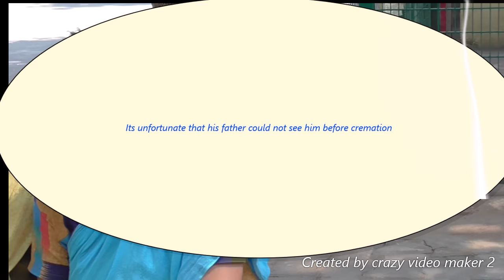COVID LOCKDOWN NI BAGWI HASTEO SOKPGUILIYA ROSEN DEBBARMA NI MANGKWTHWI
Rosen Debbarma: - Age 20years
Bupha: Rabindra Debbarma
Sickness- hydrocephalus (Brain o fluid form Wngmani)
Death: around 6 AM on 8th April
Thai: Takarjala
2 Weeks COMA o tong mani pore bo tini 8th April o, swnchar nw yakarwi thangkha around 6 AM o. ang around 9AM o thangwi je formalities pai riwi around 1 PM on bini Body nw sok kha (Creamation)
Logio tongu bini buma, Bwta tei bini Friend Brwi Khoroksha, hung khe bini Mama ni bwsajwk and bini friend.
Borok Tripura o twlang na muchung jak kha, Haiphanw Corna virus ni lock down ni bagwi - situation hamya ni bagwi borok twlang manliya.
Ambulance bai twlang na hin nai mani- 1.7 Lack nangnai hunwi sajak mani bagwi tei Ranng ni biyal ni bagwi. twlang mangwlak hunwi bangalore o nw bini kam paiwi rwlaikha, Bini Bupha ni approval ni pore.